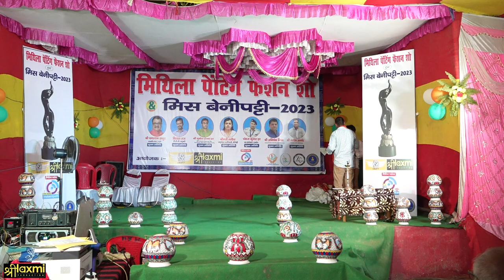MITHILA PAINTING FASHION SHOW & MISS BENIPATTI 2023 | CATWALK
Capturing great video footage is only the beginning of the process in Producing an effective web marketing video. The next step is to edit the video so that it looks amazing, sounds great, and ultimately has a professional feel. At Shree Laxmi Productions, our team of experienced video editors create a professional product using Adobe Creative Suite, Final Cut Pro & Filmora. We edit all types of video projects, both short and long form content. We also provide audio editing services for various Projects